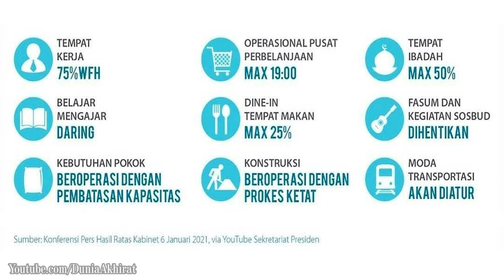PSBB Jawa Bali 11-25 Januari 2021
Pengaturan kembali pemberlakuan pembatasan tersebut antara lain meliputi:

1. Membatasi tempat/ kerja perkantoran dengan menerapkan Work From Home (WFH) sebesar 75% (tujuh puluh lima) persen, dengan memberlakukan protokol kesehatan secara lebih ketat;

2. Melaksanakan kegiatan belajar mengajar secara daring/on line;

3. Untuk Sektor Esensial yang berkaitan dengan kebutuhan pokok masyarakat, tetap dapat beroperasi 100% (seratus persen), dengan pengaturan jam operasional dan kapasitas, serta penerapan protokol kesehatan secara lebih ketat;

4. Mengatur pemberlakuan pembatasan: kegiatan restoran (makan/minum di tempat) sebesar 25% (dua puluh lima persen) dan untuk layanan makanan melalui pesan-antar/dibawa pulang tetap diijinkan sesuai dengan jam operasional restoran; dan  pembatasan jam operasional untuk pusat perbelanjaan/mall sampai dengan Pukul 19.00 WIB;

5. Mengijinkan kegiatan konstruksi beroperasi 100% (seratus persen) dengan penerapan protokol kesehatan secara lebih ketat;

6. Kegiatan di tempat ibadah tetap dapat dilaksanakan, dengan pembatasan kapasitas sebesar 50% (lima puluh persen), dan dengan penerapan protokol kesehatan secara lebih ketat;

7. Kegiatan di fasilitas umum dan kegiatan sosial budaya dihentikan sementara; dan

8. Dilakukan pengaturan kapasitas dan jam operasional untuk transportasi umum. Cakupan pengaturan kembali pemberlakuan pembatasan kegiatan tersebut, diterapkan di Provinsi/ Kabupaten/ Kota yang memenuhi salah satu dari parameter berikut:

1. Tingkat Kematian di atas rata-rata tingkat kematian nasional

2. Tingkat Kesembuhan di bawah rata-rata tingkat kesembuhan nasional

3. Tingkat Kasus Aktif di atas rata-rata tingkat kasus aktif nasional

4. Tingkat Keterisian Rumah Sakit (BOR) untuk ICU dan Isolasi di atas 70%.

Penerapan pemberlakuan pembatasan tersebut akan dilakukan di Ibukota ketujuh Provinsi dimaksud, dan di Kabupaten/ Kota di sekitar/ yang berbatasan Ibukota Provinsi/ yang berisiko tinggi.

(1) DKI Jakarta: Seluruh wilayah DKI Jakarta;

(2) Jawa Barat: dengan prioritas pada wilayah Kabupaten Bogor, Kabupaten Bekasi, Kabupaten Cimahi, Kota Bogor, Kota Depok, Kota Bekasi, dan Wilayah Bandung Raya;

(3) Banten: dengan prioritas pada wilayah Kabupaten Tangerang, Kota Tangerang dan Kota Tangerang Selatan;

(4) Jawa Tengah: dengan prioritas pada wilayah Semarang Raya, Banyumas Raya dan Kota Surakarta dan sekitarnya;

(5) DI Yogyakarta: dengan prioritas pada wilayah Kota Yogyakarta, Kabupaten Bantul, Kabupaten Gunung Kidul, Kabupaten Sleman, dan Kabupaten Kulonprogo;

(6) Jawa Timur: dengan prioritas pada wilayah Kota Surabaya, Kabupaten Sidoarjo dan Kota Malang;

(7) Bali: dengan prioritas pada wilayah Kota Denpasar dan Kabupaten Badung.

Gubernur dapat menetapkan Kabupaten/ Kota lain di wilayahnya, dengan mempertimbangkan keempat parameter tersebut dan pertimbangan lain untuk memperkuat upaya pengendalian Covid-19.